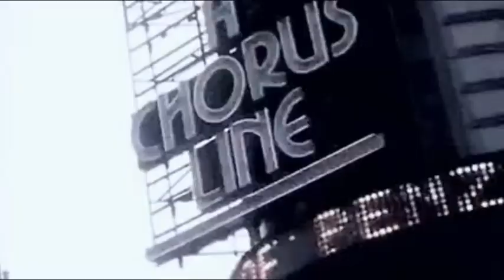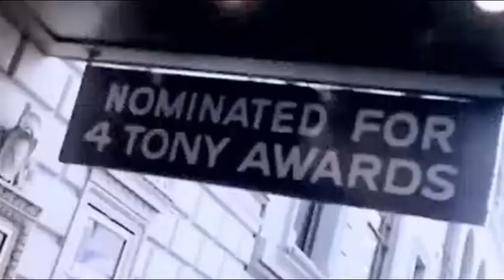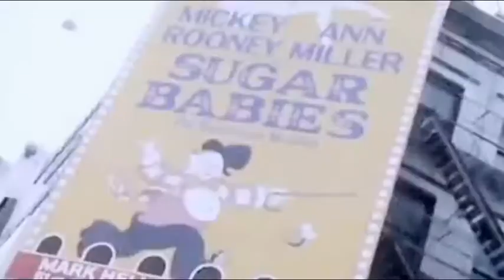Irene Cara - Fame (1980)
"Fame" is a pop song, written by Michael Gore (music) and Dean Pitchford (lyrics) and released in 1980, that achieved chart success as the theme song to the Fame film and TV series. The song was performed by Irene Cara, who played the role of Coco Hernandez in the original movie. It won the Academy Award for Best Original Song in 1980, and the Golden Globe Award the same year.

"Fame" rose to number four on the Billboard Hot 100 in August 1980. It also reached number one on the Billboard dance chart for one week. The song also reached number one in Ireland, the Netherlands and New Zealand, and number three in Australia and Sweden.